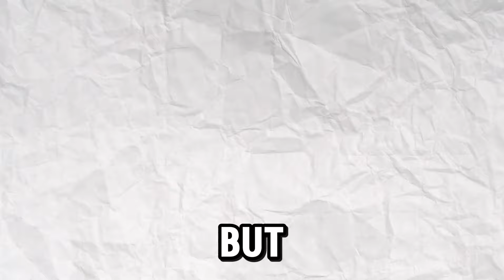[GPO] BECOMING THE GREATEST SWORDSMAN IN THE BEST ONE PIECE GAME ON ROBLOX!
Random Tags(ignore): gpo​​​​​​​​​​​​​​​​​​​​​​​​​ roblox​​​​​​​​​​​​​​​​​​​​​​​​​ pvp​​​​​​​​​​​​​​​​​​​​​​​​​ grandpieceonline​​​​​​​​​​​​​​​​​​​​​​​​​ zushi​​​​​​​​​​​​​​​​​​​​​​​ gravity​​​​​​​​​​​​​​​​​​​​​​​ goro​​​​​​​​​​​​​​​​​​​​​​​ hie​​​​​​​​​​​​​​​​​​​​​​​ tori​​​​​​​​​​​​​​​​​​​​​​​ pheonix​​​​​​​​​​​​​​​​​​​​​​​ bari​​​​​​​​​​​​​​​​​​​​​​​ bomu​​​​​​​​​​​​​​​​​​​​​​​ mera​​​​​​​​​​​​​​​​​​​​​​​ magu​​​​​​​​​​​​​​​​​​​​​​​ pika​​​​​​​​​​​​​​​​​​​​​​​ GrandPieceOnline​​​​​​​​​​​​​​​​​​​​​​​ ​GPOUpdate3​​​​​​​​​​​​​​​​​​​​​​​​ GPO​​​​​​​​​​​​​​​​​​​​​​​​​​​​ sokudo​​​​​​​​​​​​​​​​​​​​​​​​ roblox​​​​​​​​​​​​​​​​​​​​​​​ logia​​​​​​​​​​​​​​​​​​​​​ upd2​​​​​​​​​​​​​​​​​​​​​​​​​​​​​​​​​​​​​​​​​​​​​